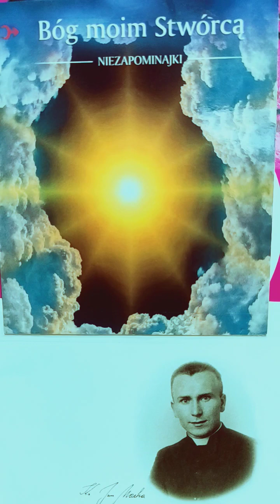Bóg moim Stwórcą 🙏🌹Myśli Ks.Jana Macha😇📖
Czyta Sylwia Niezapominajka 😊🌼📻🎤📖 Posłuchajmy Wybrane myśli z kazań Ks. Dziękuję.Z Panem Bogiem 🙏💜